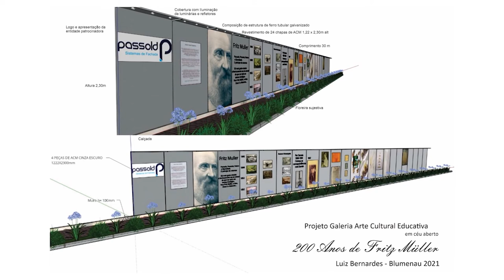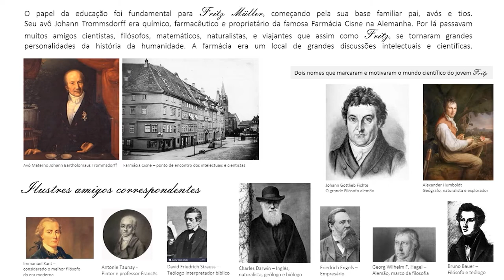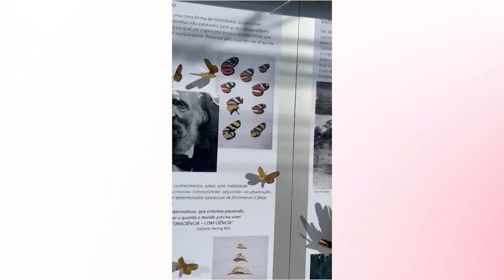PGM 60 - Mulher em Foco - Rafaela Hering Bell - Produtora Cultural - 27/05/21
Arte, poesia, história e criatividade estão no bate-papo com a artista catarinense e produtora cultural Rafaela Bell, de Blumenau, a entrevistada desta edição do Mulher em Foco. A apresentação é de Isabela Althoff.